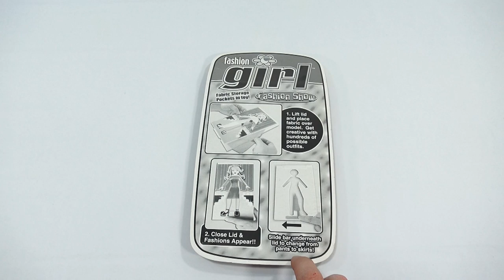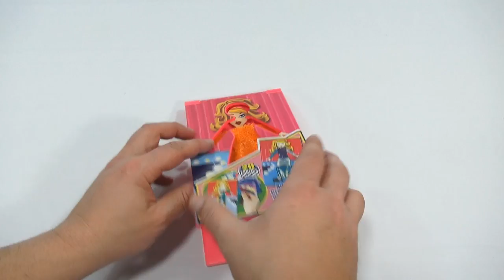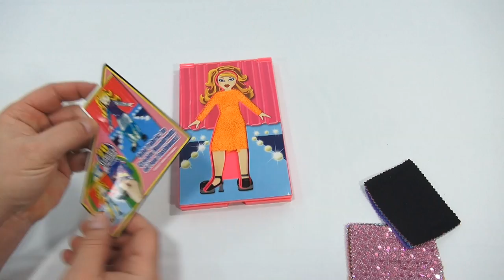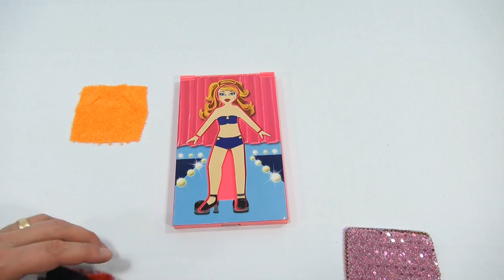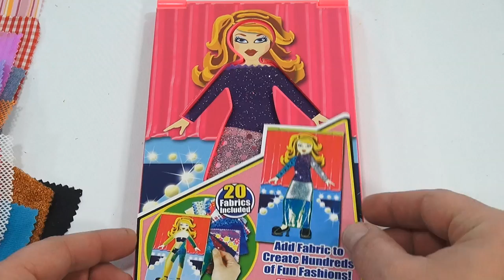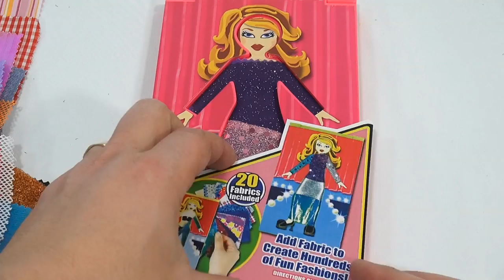Fashion Girl Fashion Show Toy - Get Your Style On!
This was cool!  I liked that you could easily change from pants to a skirt!  They had a nice selection of fabric to choose from.

Lucky Penny Thoughts: I always like checking out a new novelty toy.  There is something about an inexpensive toy that makes me try and find value out of play time.  I can see the possibilities of using all kinds of fabric, ribbon and other materials to create fashion.  My girls played with this after the video and they had fun with it.

Later!
LPS-Dave

▶▶ Skip Times
0:07 Intro/Package Details
1:06 Parts/Set Up
2:55 Fabric Fashion Combos

▶▶ Product Info
Fashion Girl Fashion Show By Ja-Ru